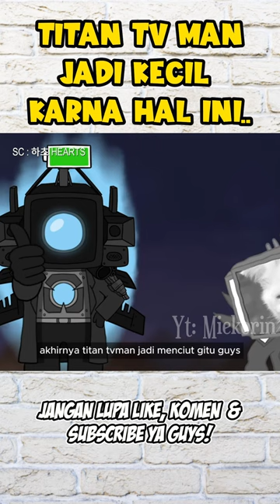TERNYATA TITAN TV MAN BISA MENCIUT GUYS